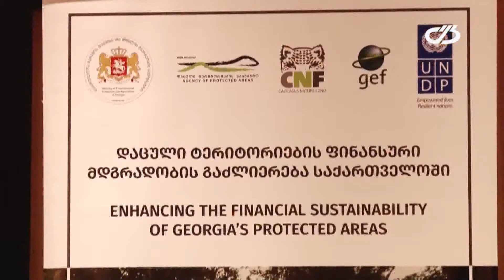ახალი ამბები 18 მარტი